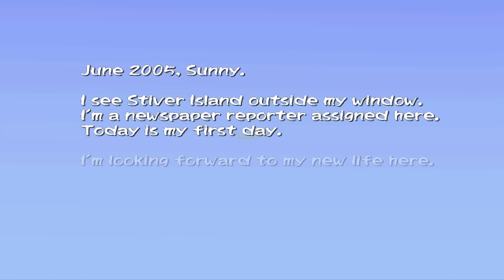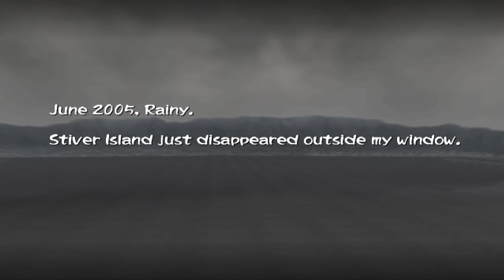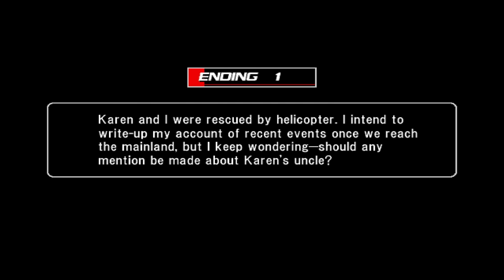The Definitive Earthquake Experience (Disaster Report - Long Edit)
You spend half of this game falling down on your butt.